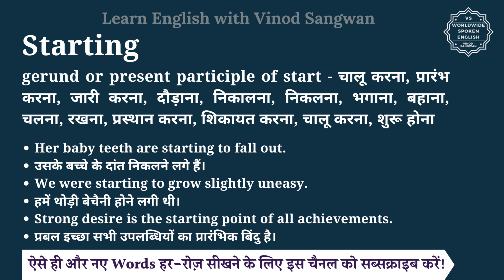Starting meaning in Hindi | Starting ka matlab kya hota hai | English vocabulary words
इस वीडियो में आप Starting का हिंदी में मतलब समझेंगे और साथ में Starting का pronunciation भी सीखेंगें यानि की आप Starting के अर्थ के साथ साथ ये भी सीखेंगें की Starting को कैसे बोले या Starting को बोलने का सही तरीका क्या है |

तो बस एक मिनट में सीखिए Starting को|
Let’s learn Hindi Meaning of Starting in detail.

Starting का हिंदी में अर्थ होता है

Starting को इन उदाहरणों से और अच्छे से समझ सकते हैं
Her baby teeth are starting to fall out.
उसके बच्चे के दांत निकलने लगे हैं।
We were starting to grow slightly uneasy.
हमें थोड़ी बेचैनी होने लगी थी।
Strong desire is the starting point of all achievements.
प्रबल इच्छा सभी उपलब्धियों का प्रारंभिक बिंदु है।